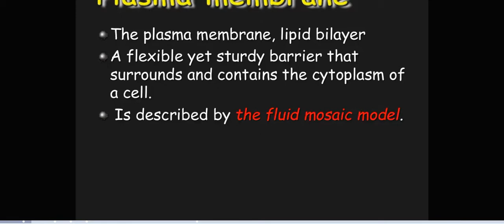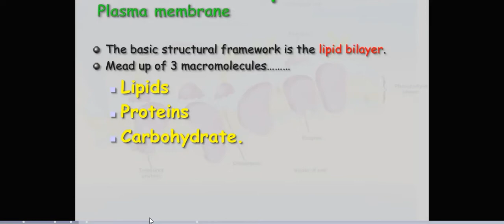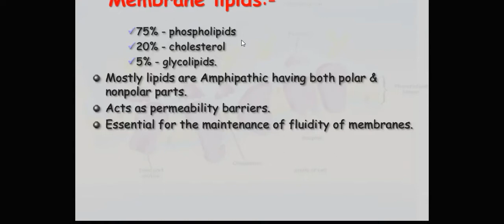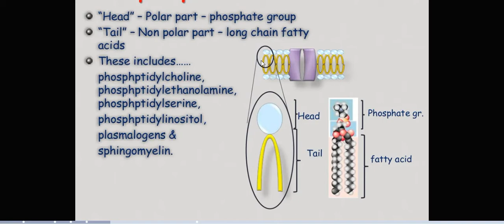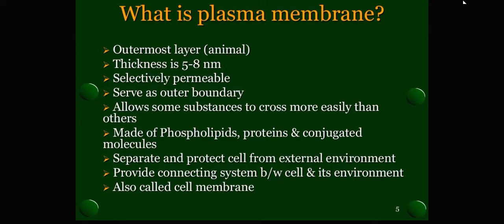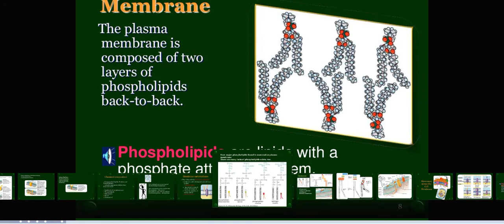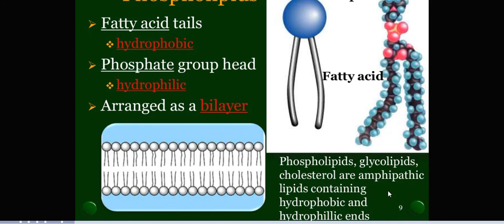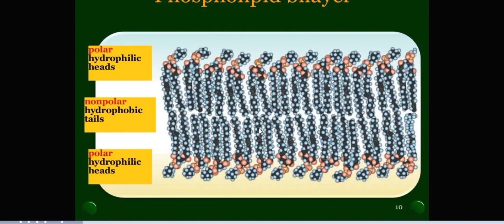STRUCTURE OF PLASMA MEMBRANE I